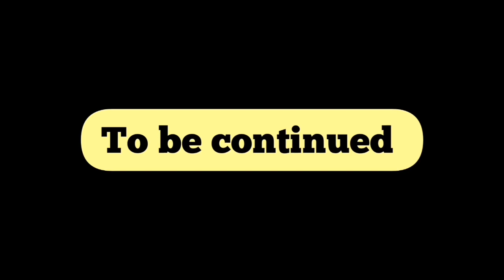Teekay uGabhadiya episode 5 (malume got dumped)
Malume is crying